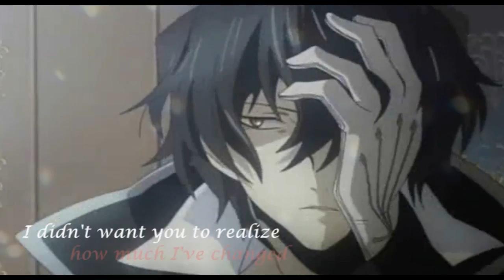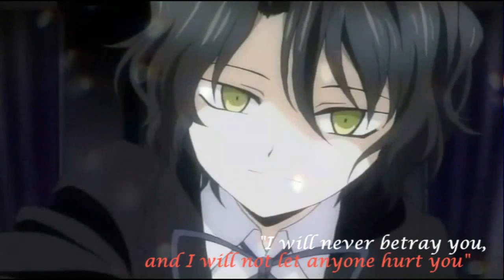"I don't want to separate from you again..." - {OZ & GILBERT ♥}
Watch in HD! ♥ - This is a low master-servant relationship. Don't like, don't watch ♥

So... I saw Pandora Hearts, I loved it, I fall in love with Ozbert so ... yeah ~ I wanted to do this video practically long time ago but I was just too lazy. Now that I have Sony Vegas Pro thanks to a friend of mine (whom I'm really really grateful at btw!♥) I kinda get motivated and finished this in 3 days ♥ Not big of a deal because of the single and simple and bleh effects but I really loved how it ended ♥ Right in the Ozbert feels! Don't you just love them? hahaha

I know I'm constantly saying this but I'm not meant to be a pro editor, I just do this videos for fun, as a hobby, and towards my love to the anime or characters I use ♥

This one's for you Robyn! ~ ♥ They are canon, they are canon D:! -also dedicated to the people out there that just see them as regular friends and stuff-

Song 1; Confidence
Song 2; Crush
From; Pandora Hearts OST - 6 & 22
Programs; Movie Maker & Sony Vegas Pro 11
Anime; Pandora Hearts
Couple; Oz Vessalius & Gilbert Nightray ~ ♥